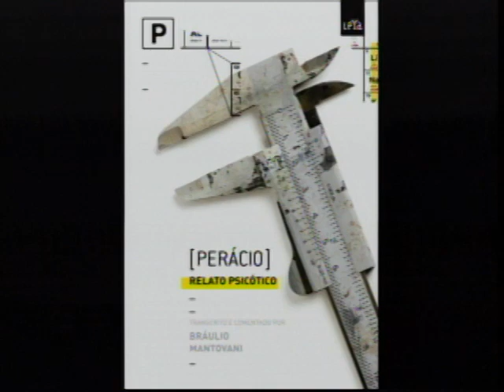Roteirista de "Tropa de Elite" fala sobre seu primeiro romance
09/02/2011
DE SÃO PAULO

Roteirista de sucessos como "Tropa de Elite", "Tropa de Elite 2", "Cidade de Deus" e "Última Parada: 174", Bráulio Mantovani lançou seu primeiro romance, "Perácio - Relato Psicótico".

"A história que o livro conta é uma mistura de realidade e ficção, o personagem perde a capacidade de definir o que é sonho e o que é realidade", disse durante o Bate-papo UOL.

O título traz transcrições de entrevistas feitas com um dos internos de um manicômio que conta as desventuras de outro paciente, Perácio.

O paulista, nascido em 1963, é membro da Academy of Motion Pictures, Arts and Sciences, do Writers Guild of America (WGA), e um dos fundadores da Autores de Cinema (AC), a associação brasileira dos escritores de cinema.